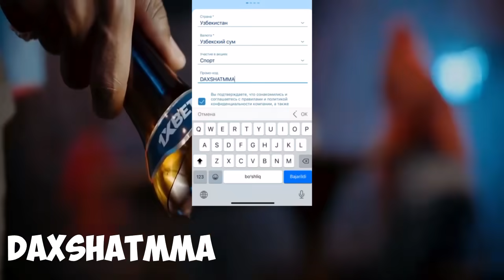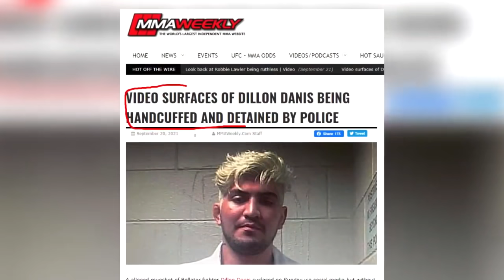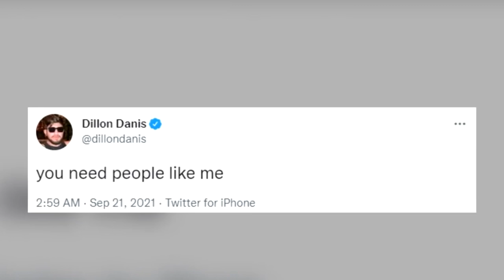КОНОР МУРАББИЙИ ҚАМАЛДИ! КОНОР ВА ОМАЛЛИ БИРИНЧИ УЧРАШУВ...